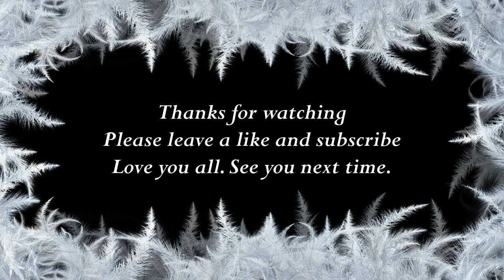How to say Mabel in Telugu